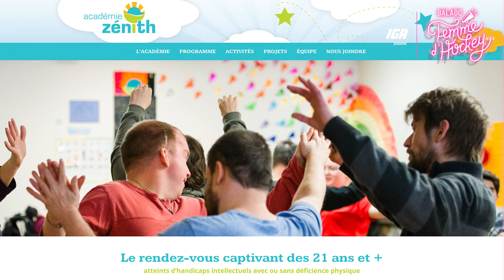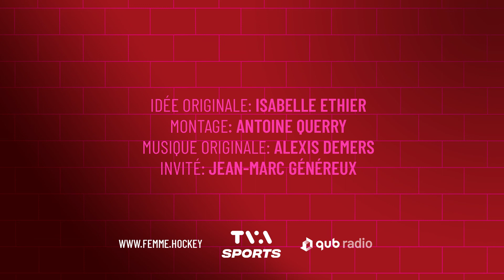#50 Balado avec Jean-Marc Généreux, Au rythme des Canadiens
Dans ce 50e épisode du Balado Femme d’Hockey présenté par IGA, Isabelle s’entretient avec le maître de la danse et grand partisan des Canadiens, Jean-Marc Généreux.

L’étoile de la danse sportive à une vraie passion pour le hockey, et ce, depuis son enfance.  Effectivement, il ne manque jamais une occasion d’encourager son équipe favorite que ce soit à l’époque au Forum, aujourd'hui au Centre Bell ou encore des quatre coins de la planète.

Un de ses rêves est d'animer une séance d’entraînement avec ses joueurs préférés afin de les conscientiser à l’art de l’anticipation. On y pense pas, mais il y a beaucoup plus de parallèle à faire entre la danse et le hockey qu’on pourrait croire.

La danse ne faisait pas partie des prismes de vie que son père voyait pour lui. Heureusement une certaine Meryem Pearson a réussi à convaincre la famille ce qui a permis à Jean-Marc de poursuivre son rêve et être auprès de la femme de sa vie.

Il se livre avec toute la fougue et la passion qui caractérise sa carrière qu’il a mené dans la danse puis sur les plateaux de tournage soit en tant que chorégraphe (So You Think You Can Dance), comme danseur (Dance with me, Shall we Dance?) ou encore comme juré (Danse avec les stars).

Au Québec, c’est surtout sa participation comme maître dans l’émission Revolution à TVA depuis 2018 qui l'a fait connaître.

S’avouant lui-même être un fan fini des Canadiens de Montréal, c’est avec sa famille qu’il partage avant tout cette passion du hockey. Que ce soit sa femme, sa fille ou son fils, toutes les raisons sont bonnes pour jaser hockey et aller voir un match. Jean-Marc Généreux s’y connaît  en hockey!!

Déroulement et questions posées à Jean-Marc Généreux  lors de cet entretien

00:01:38 On parle hockey
00:11:43 Tir de barrage
00:14:31 Place aux femmes
00:17:14 La passe sur la palette
00:23:13 Échos de vestiaires

Pour découvrir toutes nos entrevues, nos chroniques ainsi que les membres de notre équipe, visitez notre site Web